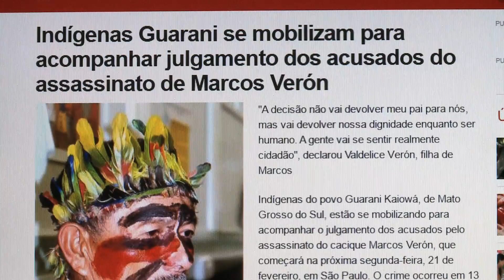Debate: Situação Indígena no Brasil realizado na PUC-SP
Foi realizado na Puc São Paulo, um debate sobre a situação indígena no Brasil, com o tema "517 Anos de Resistência ao Capitalismo".
O evento foi promovido pela APROPUC e contou com a presença de lideranças Guarani Kaiowá e membros do Tribunal Popular.
Foi discutido, entre outros temas, a impunidade dos crimes contra  comunidades indígenas, os direitos dos povos, a representação da juventude e a voz das mulheres indígenas no país.

Reportagem: Ariane Freire